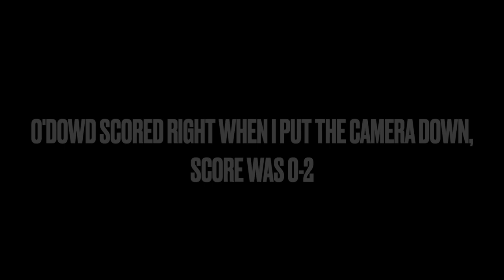Mic"d Up With Emilio | CVHS V BISHOP O'DOWD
CV takes on Bishop O'Dowd. Mic'd Up Trojans' Right Winger Emilio. Hope y'all enjoy💯

WASSUP!! I’m Niko Gonzalez. I’m a beginning photographer/videographer trying to make it more than just a hobby. I shoot a bunch of photos (mainly sports) and often mic up players to create some video content. I made this channel to spread my work onto another platform and also just to vlog and try to get out of my comfort zone. My plan is to vlog whoever I go to a shoot, hangout with family/friends, and for mic’d up content. And just to get some behind the scenes stuff.